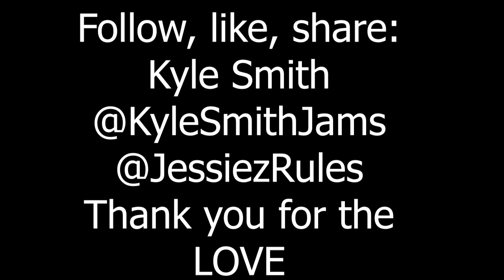Episode 7 THE Kyle Smith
Welcome to Jessiez Rules!
Episode 7 is a wonderful interview with musical artist Kyle Smith!
Thanks to a parking space across the world, Kyle Smith's name was suddenly trending, and he opened up his schedule to give us the chance to find out just WHO THE FUCK KYLE SMITH IS!
Who is he? A talented musician with a crazy work ethic and amazing appreciation for life. Listen in as we talk all things music, touring, and snacking! Find his music on all listening platforms, grab merch, tell a friend, and catch a show!
What is your favorite Kyle Smith song?
I channel my inner Ether Bunny, and dive into the the magic of Springtime with live music!
What is your worst date story? Mine cost me a Kyle Smith show! lol
Drop it in the comments, Like it, Share it, And Enjoy!!